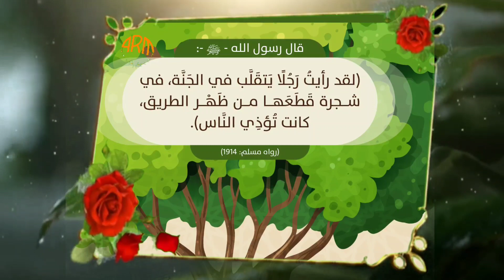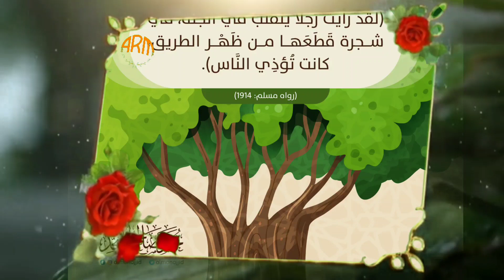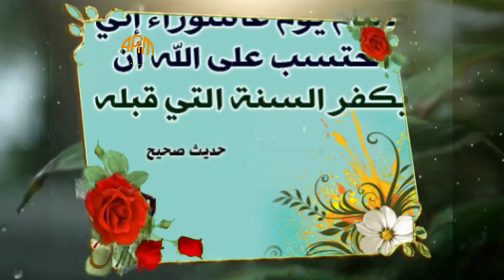*بشارة لكل مسلم وأجر عظيم لمن عمل* د/محمد أيوب السعيدي